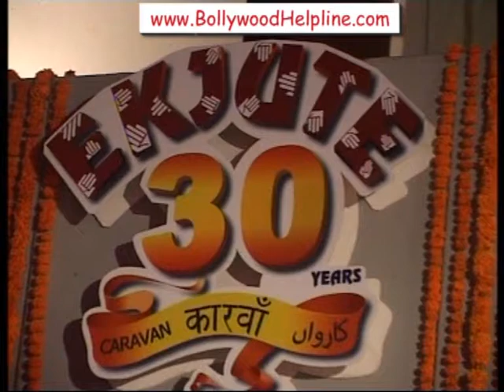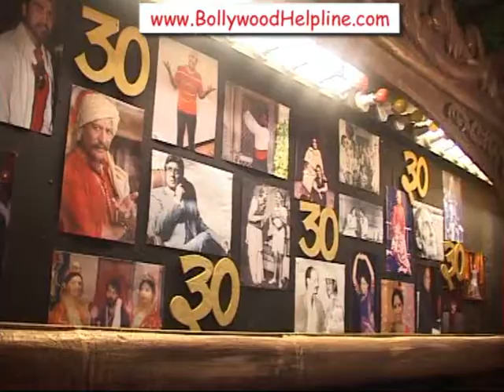30 Years Of Ekjute Theatre Academy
Theatre group Ekjute, which is run by Nadira Zaheer Babbar is completing 30 years for which Priya Dutt came to inaugurates and gave wishes to the team of ekjute.Bollywood celebs like aushutosh gowarikar,Satish Kaushik and more join for the event.To commemorate its 30th anniversary, Ekjute is organizing a grand festival titled 'EKJUTE 30 Years CARAVAN' from April 14- 24, 2011 in Mumbai. This festival will feature 16 running productions of Ekjute, starring some of the most prominent faces from film, television, and from theatre along with an ensemble cast of various theatre enthusiasts. Platform performances of traditional folk forms, street plays on socio-political topics, theatre workshops, a seminar, an exhibition of Sets and Costumes, felicitation of old backstage workers will be the other attractions of this festival.